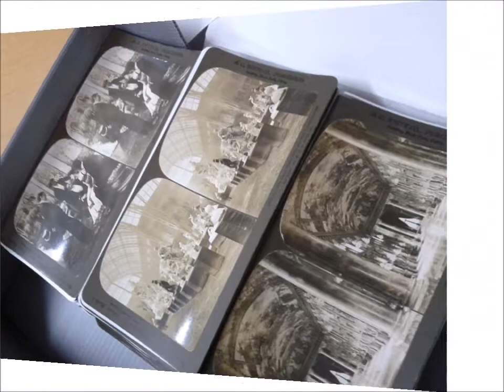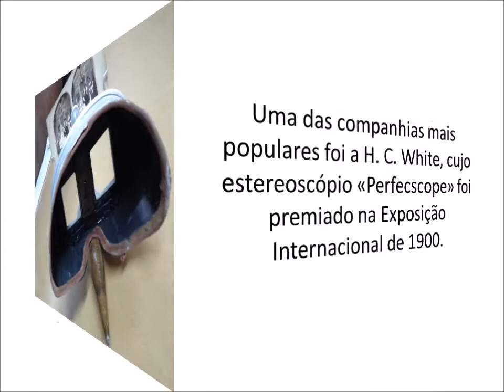A Fotografia Estereoscópica | História da fotografia | Citaliarestauro.com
No século XIX, a fotografia estereoscópica tornou-se muito popular como entretenimento nos serões de família.  Conheça o processo deste tipo de fotografia com a @Citaliarestaurocom

O objectivo da fotografia estereoscópica é criar a ilusão da terceira dimensão.

Para tal, à máquina fotográfica era acrescentada uma objectiva dupla, que produziria duas imagens muito semelhantes.
Coladas num cartão, lado a lado, as fotografias eram visualizadas com instrumentos como este...
A par com o visualizador, as companhias que produziam os estereoscópios, tinham também ao dispor do cliente os cartões estereoscópicos com fotografias de paisagens, animais ou cenas burguesas.